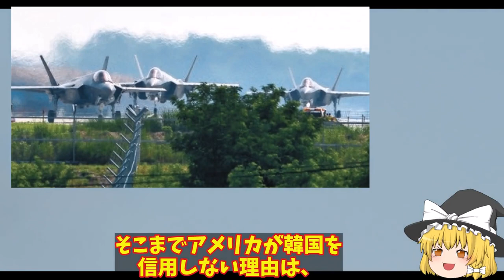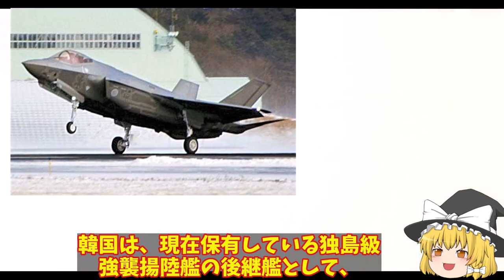韓F35A戦闘機スパイ疑惑懸念！米が疑うブラックボックス開封に胴体着陸称賛それが？【ゆっくり解説・軍事News】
引用・転載「出典：海上自衛隊ホームページ」
引用・転載「出典：航空自衛隊ホームページ」
引用・転載「出典：陸上自衛隊ホームページ」